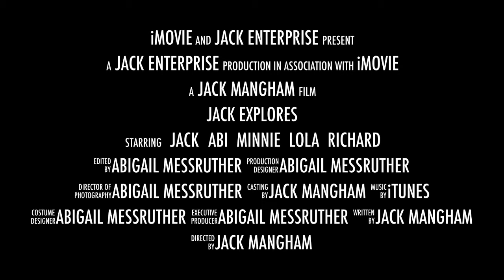JACK EXPLORES TRAILER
Hi guys!
This is the trailer for my channel 'Jack Explores'